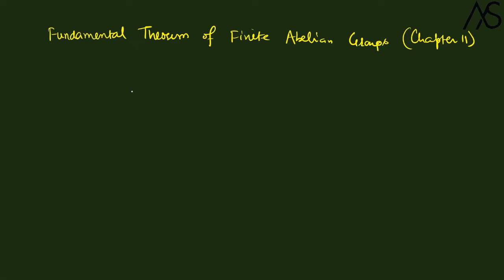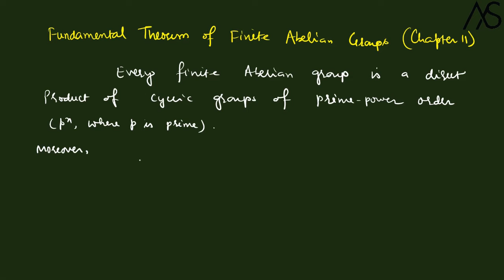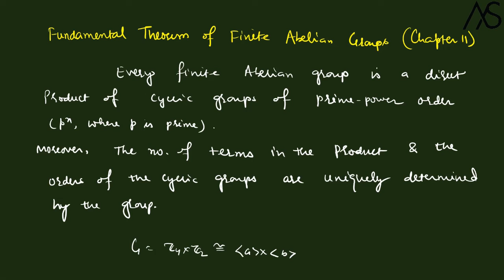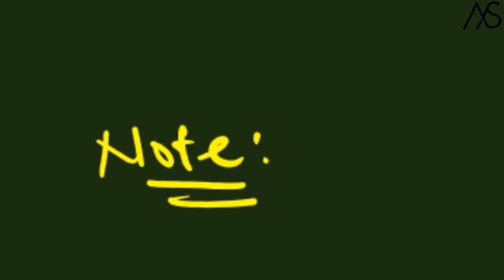L43 | Fundamental Theorem of Finite Abelian Group | Chapter 11 | Group Theory 2 | B Sc Hons Maths